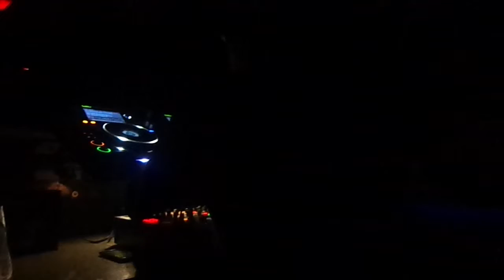Sabado 11 de Julio 2015 Marcelo Vasami - Rulo Lavigne @ Bahrein Buenos Aires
Sabado 11 de Julio 2015
Bahrein Buenos Aires
Presento
Rulo Lavigne 00:00 / 09:25  Marcelo Vasami 09:25 / 15:00